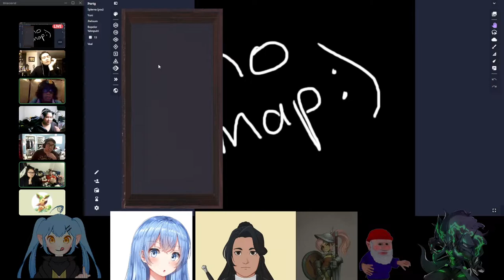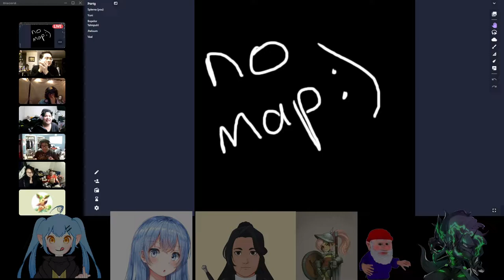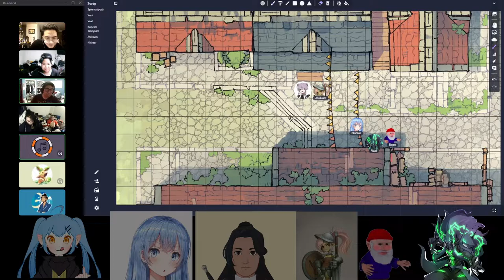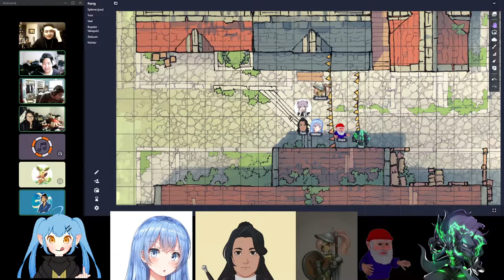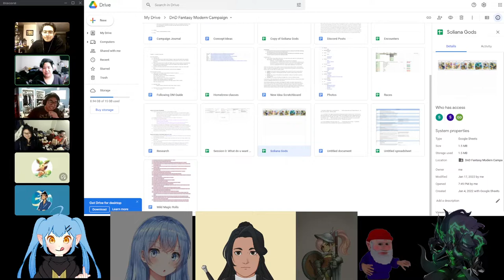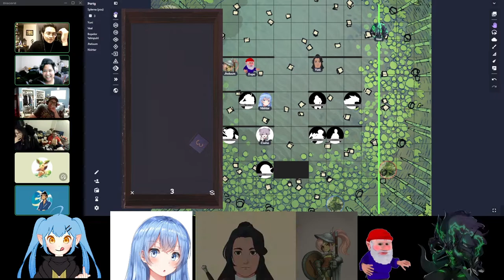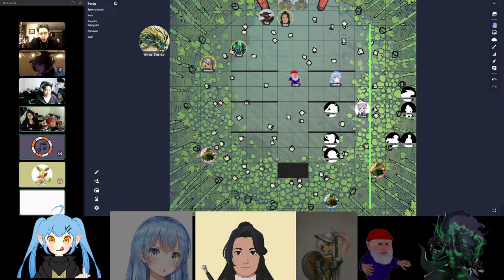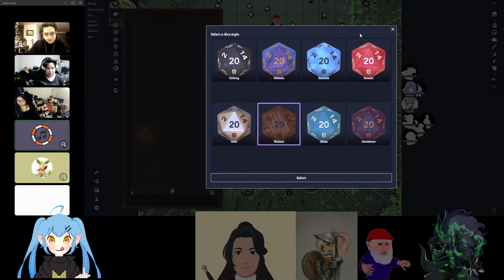Soliana | A Funeral for a Friend | Session 1